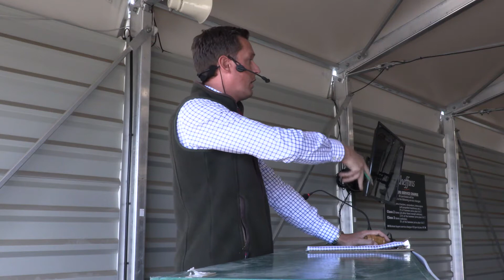Oliver Godfrey - Auctioneer of the Year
See Oliver Godfrey from Cheffins in action! He's through to the shortlist for the Farmers Guardian Auctioneer of the Year.